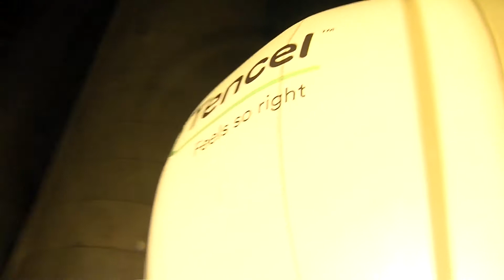TENCEL™ Paris Grand Launch Event highlights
From Paris to the world, TENCEL™ fibers are providing the perfect smoothness you ever want.